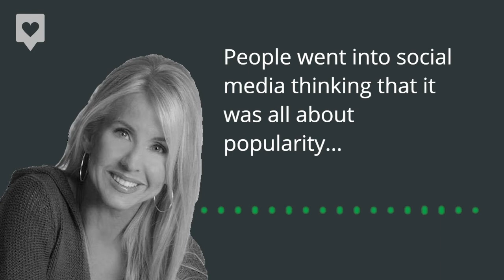Tamara McCleary: Social Media Marketing is not All About Popularity